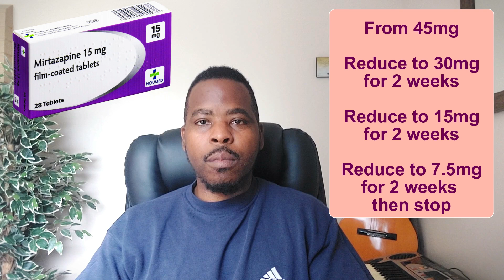Mirtazapine (Remeron) 15mg, 30mg, 45mg | Dosing Regimen For Insomnia, Anxiety & Depression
Mirtazapine (Remeron) is used for treating anxiety, depression, OCD and insomnia. My review of Mirtazapine covers the doses used for sleep such as Mirtazapine 7.5mg, Mirtazapine 15mg, and for anxiety and depression at 30mg and 45mg doses.
I discuss the side effects of mirtazapine such as weight gain, and looking at how to taper or wean off mirtazapine safely to avoid antidepressant withdrawal symptoms.